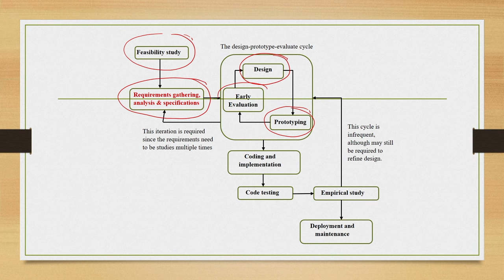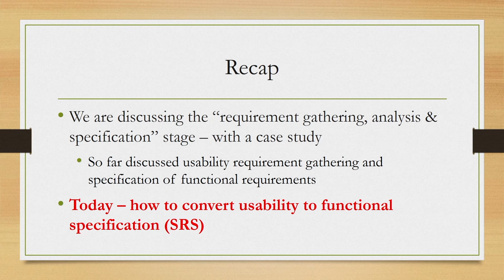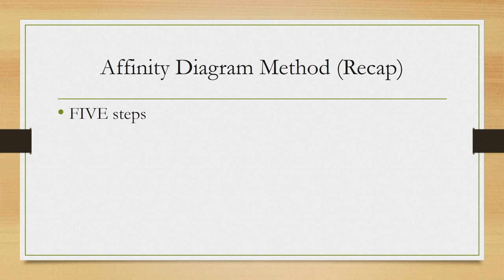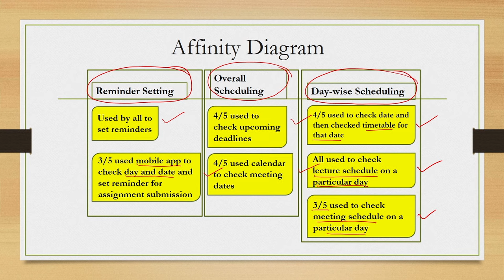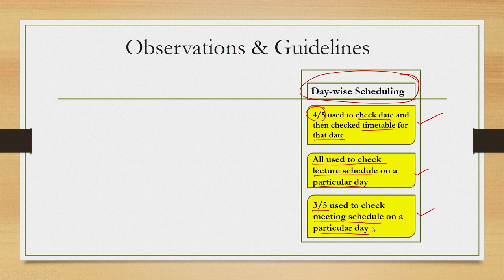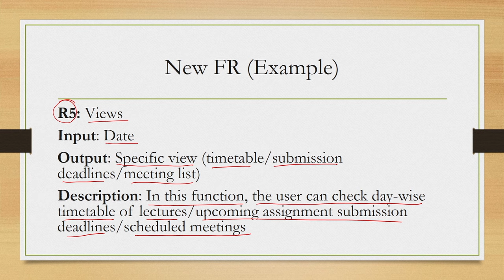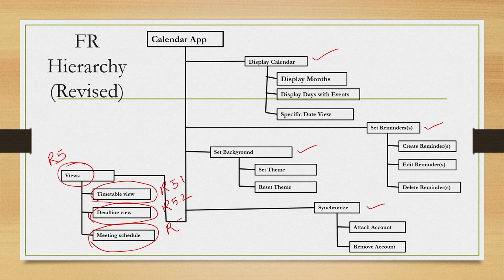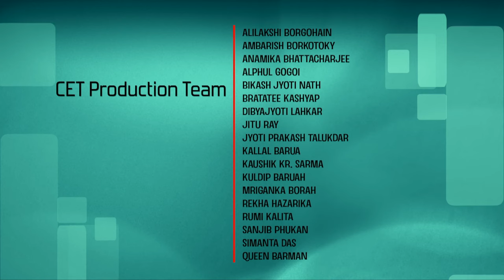Lec 11: Case Study - Non-Functional Requirements to SRS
Design & Implementation of Human-Computer Interfaces

Prof. Samit Bhattacharya
Department of Computer Science and Engineering
IIT Guwahati